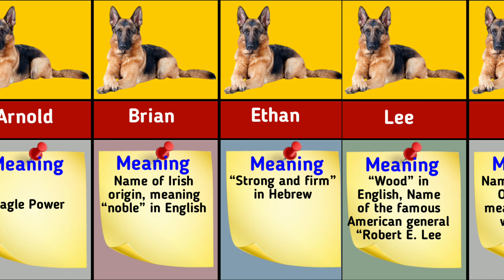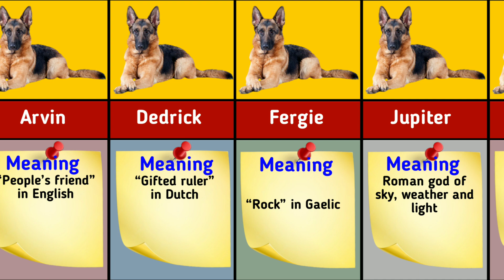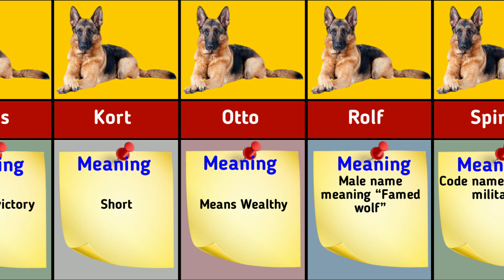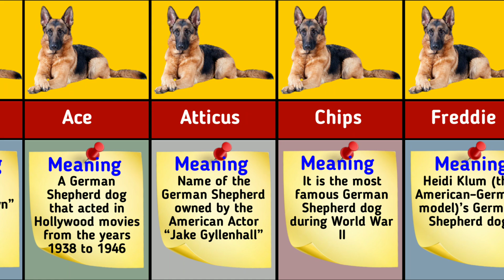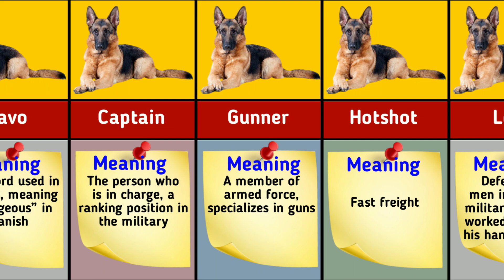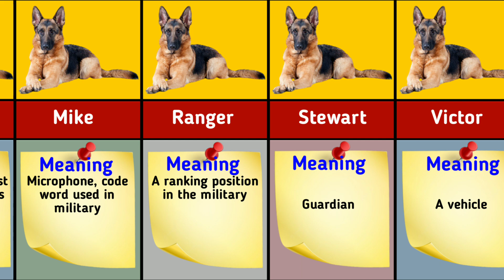Dog name with meaning | German Shepherd male dog name | Unique dog name